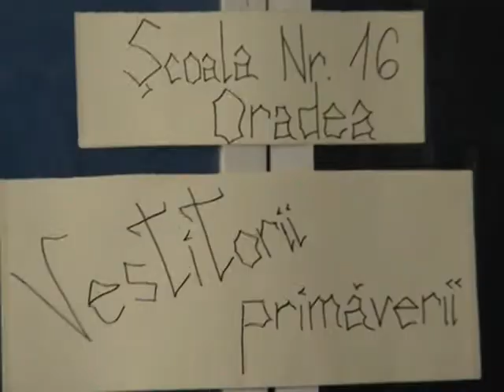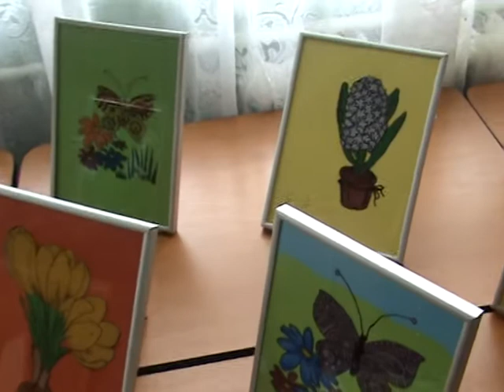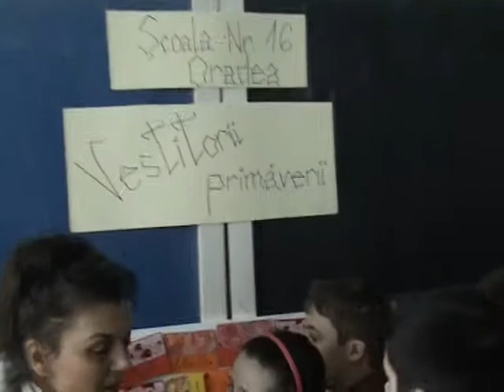Expozitie cu vanzare de martisoare.MPG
Copiii de la Şcoala nr. 16 din Oradea îşi expun mărţişoarele făcute de ei şi le vând, în acelaşi timp, în cadrul unui proiect educaţional menit a dezvolta simţul antreprenorial al elevilor - 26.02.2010. Articolul aferent poate fi citit pe